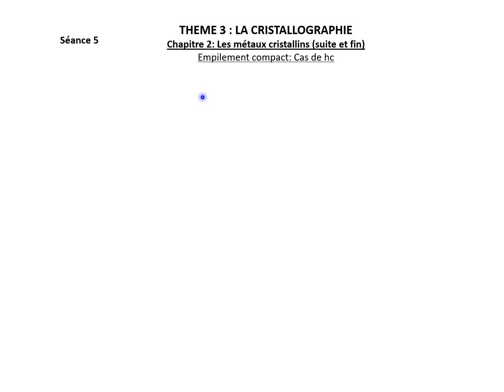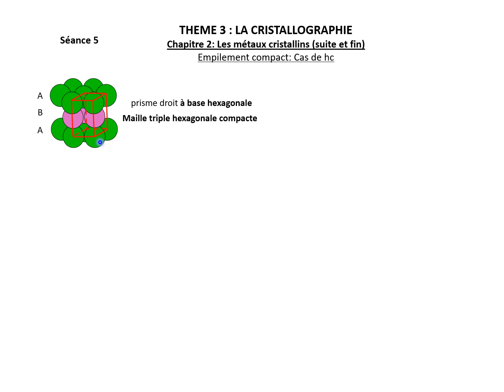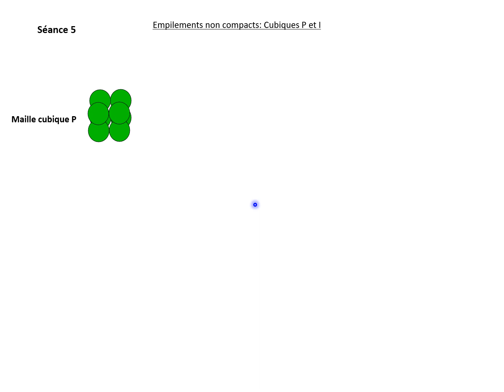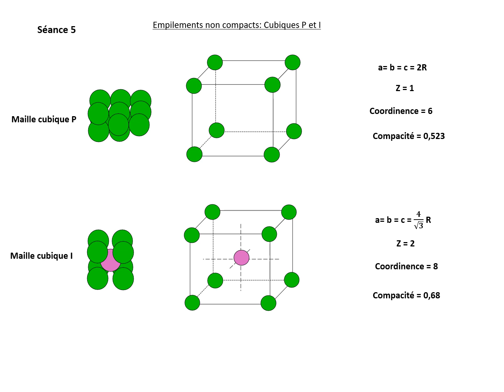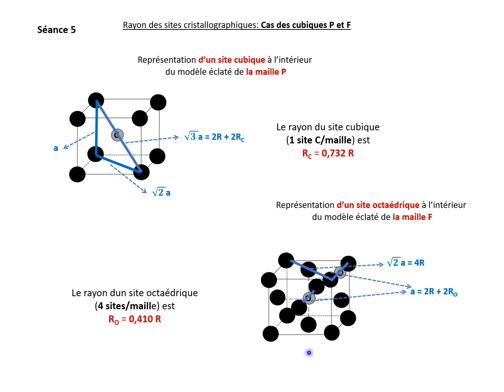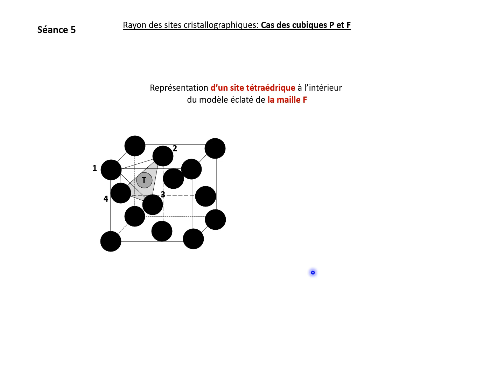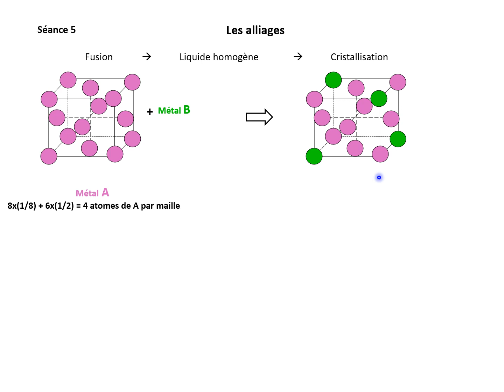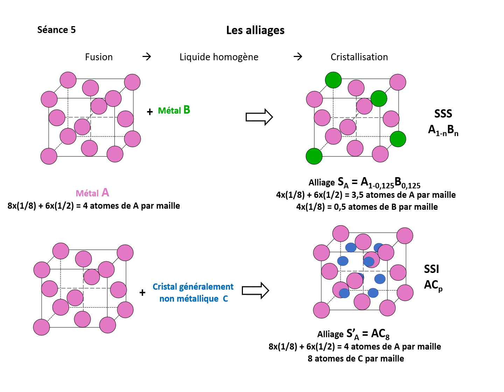Séance 5 : Les cristaux métalliques (suite et fin)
Les mailles :hexagonal compact, cubique P et cubique I
Les alliages